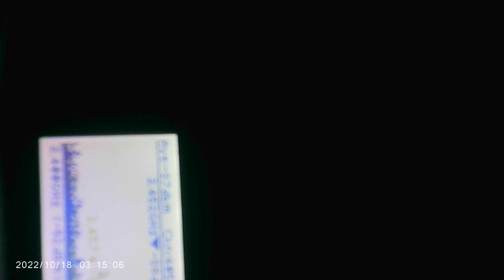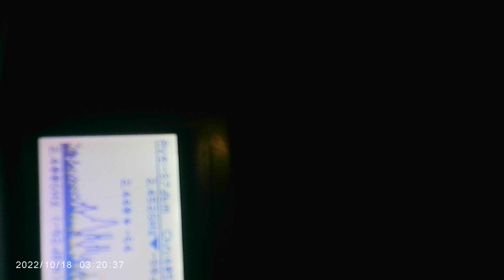MOVI0008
from my signal EMF meter showing their crap.